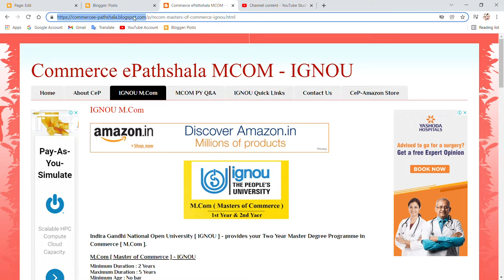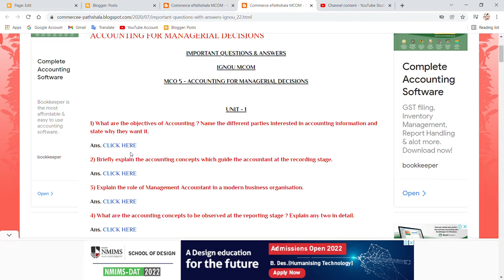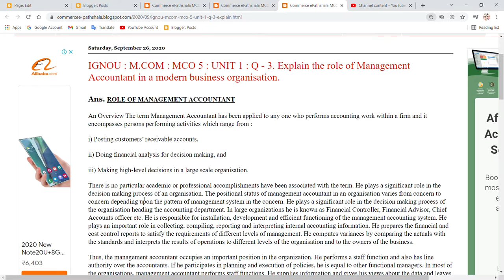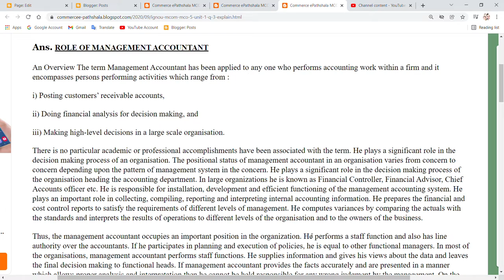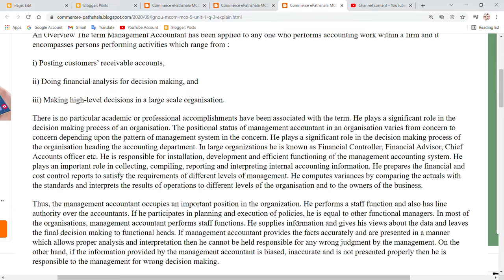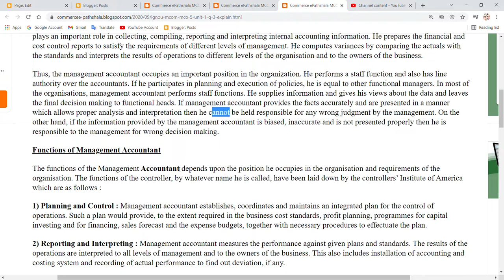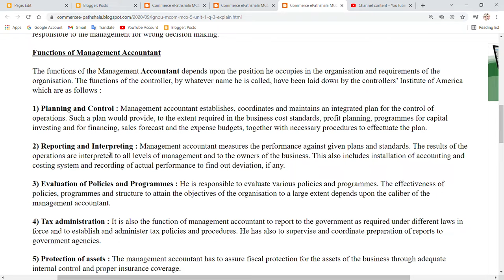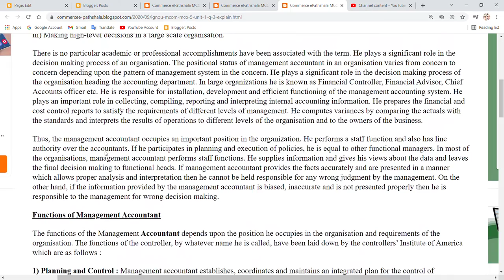IGNOU : MCOM : MCO 05 : Q - EXPLAIN THE ROLE OF A MANAGEMENT ACCOUNTANT IN A BUSINESS ORGANISATION.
Commerce ePathshala

IGNOU : MCOM : MCO 05 : Q - EXPLAIN THE ROLE OF A MANAGEMENT ACCOUNTANT IN A MODERN BUSINESS ORGANISATION.